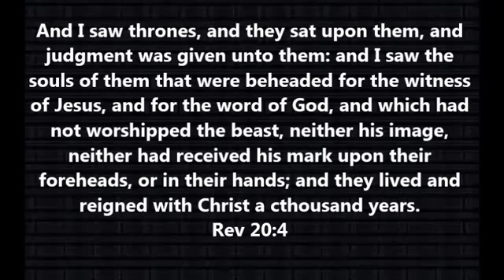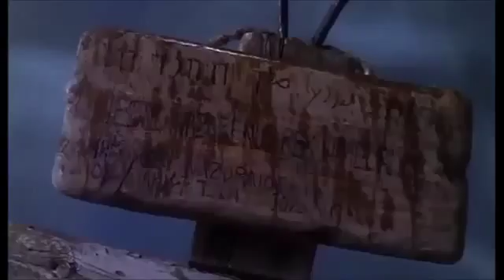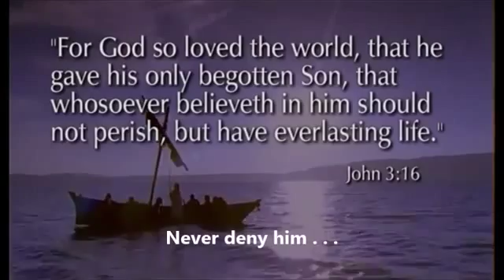Faith in Jesus Christ Decapitation By antichrist For those who will not deny Him